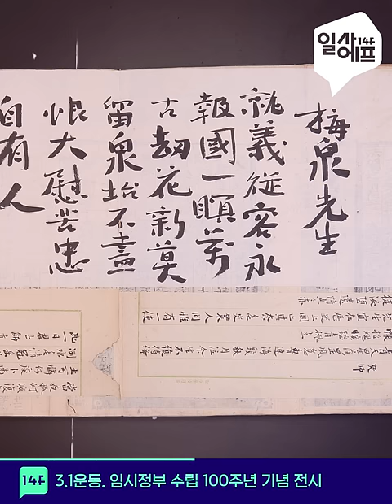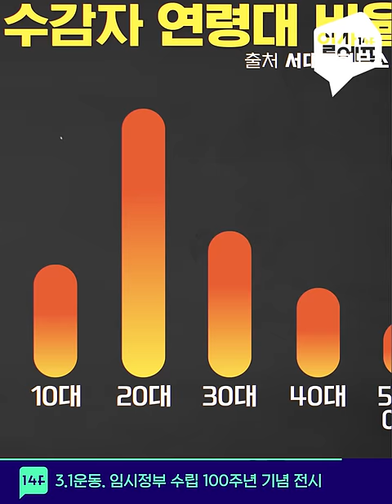문화재로 보는 3.1운동...그 시절 20대 청년들은 어땠을까?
3.1운동과 임시정부 수립이 올해로 100주년을 맞습니다.
항일 독립의 역사를 되새길 수 있는 기록을 볼 수 있는 전시회도 열리는데요.
매천 황현 선생의 유족이 100년 넘게 간직해 온 '절명시'와 만해 한용운의 '추모시' 원본도 공개됩니다.